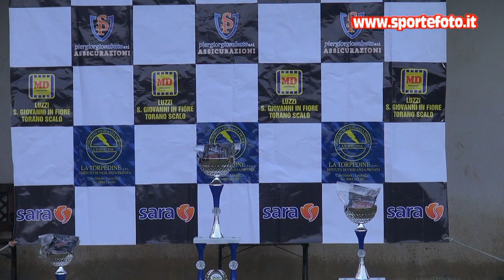Agostino Fallara - 1`mini slalom citta`di Torano Castello (CS) 25-10-20